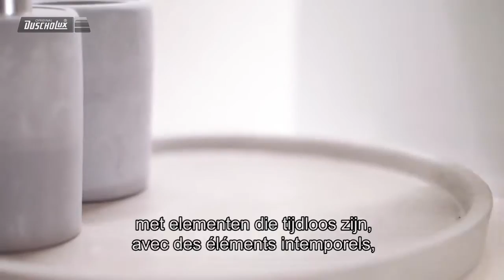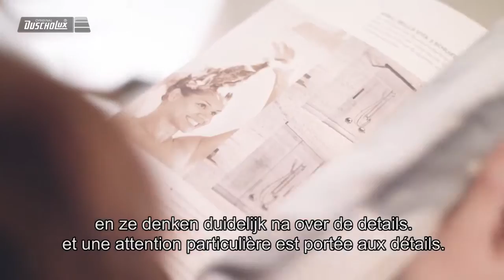Anouk Taeymans speaks about Duscholux - campaign of Puredeluxe & o Serieux for Duscholux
Video content plan for the client Duscholux with Belgian influencer Anouk Taeymans, architect & interior designer